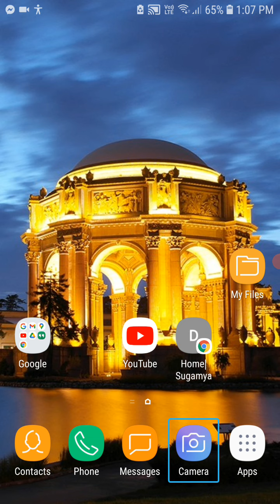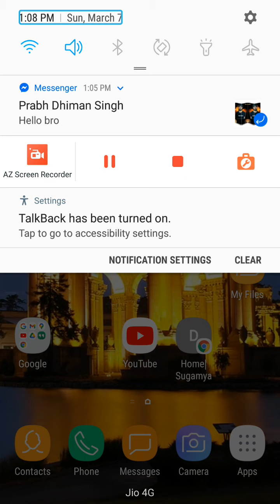important information for my subscriber